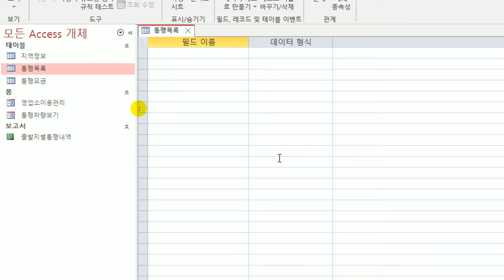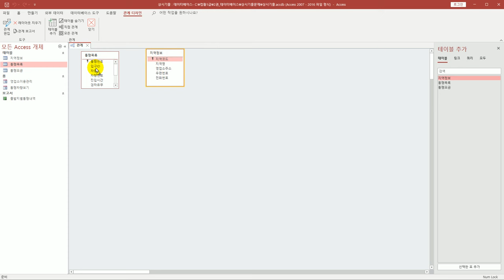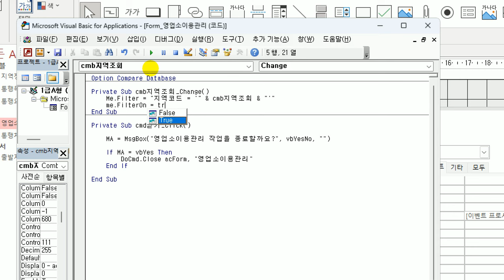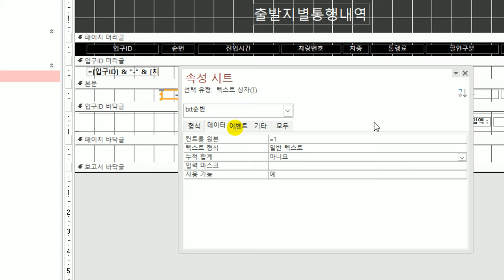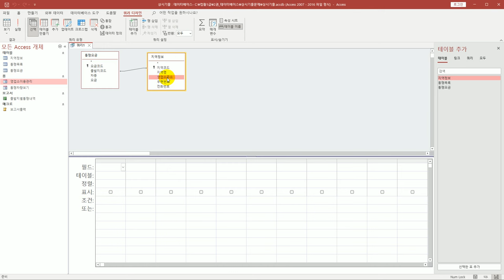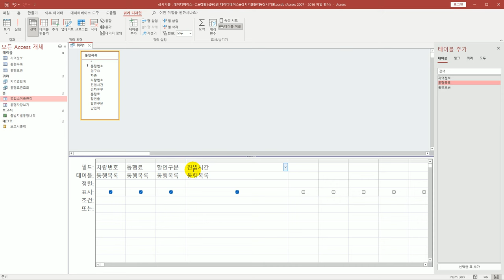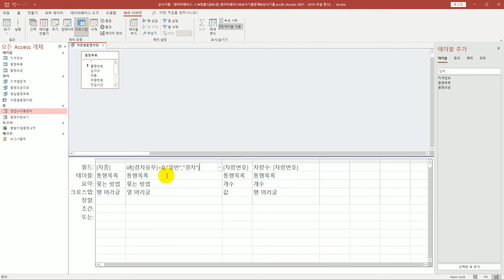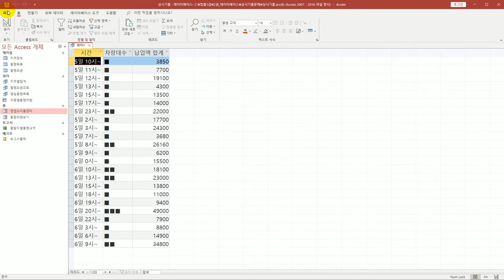[컴활1급실기] 0224 상시 기출 문제 10회액세스